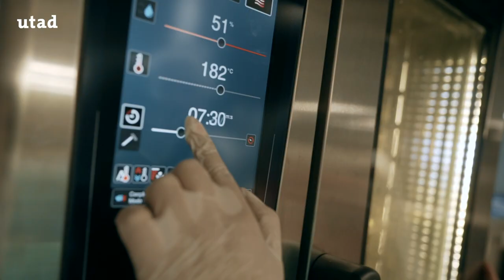UTAD Internacional Day | behind the scene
Entrámos na KitchenLab e registámos toda a preparação das iguarias confecionadas pelos estudantes internacionais da UTAD.